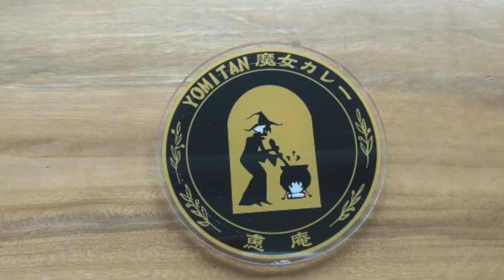夢のコラボ企画（第1話）元プロサッカー選手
今回初めて元プロサッカー選手とのコラボ企画を致しました。
背景としましては、地域の子供達に少しでも何かに１つでも気づいて欲しいと思いが西河さんと同じ気持ちになり今回の動画撮影をする事ができました。
是非親子で一緒に見て欲しい動画です。